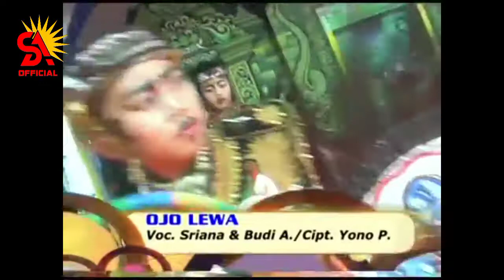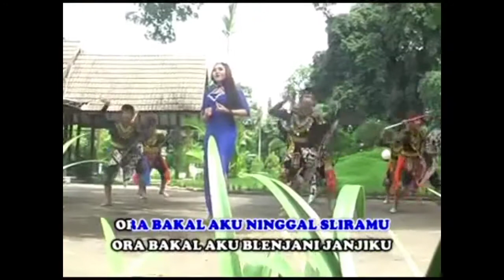JARANAN WAHYU BUDOYO, AMPAK AMPAK KOLO SRENGGI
Jaranan campursari Wahyu Budoyo Tulungagung, Gending Gending jaranan Tulungagung, jaranan shenthe jaranan KUDHA BHIRAWA Tulungagung gending tayub Tulungagung Tayub Wahyu Kinasih Tayub SKK Tulungagung tayub Setyo Pradonggo